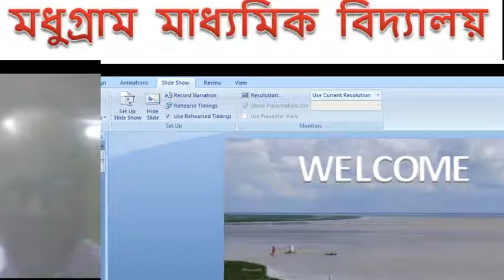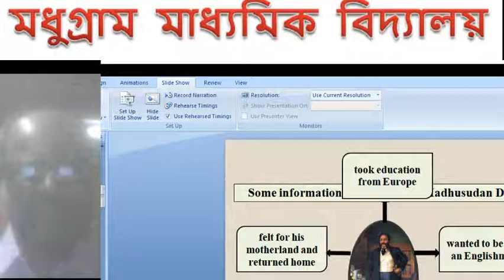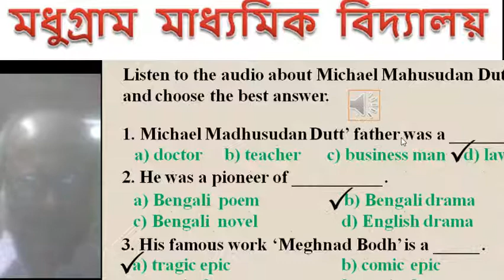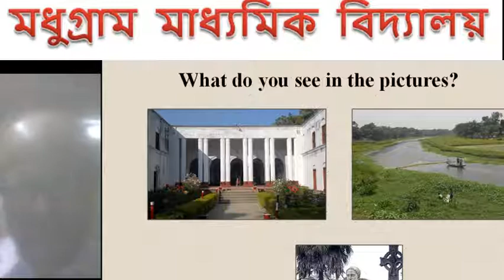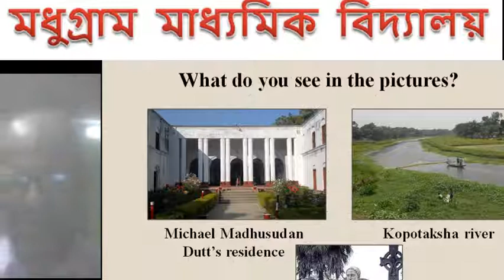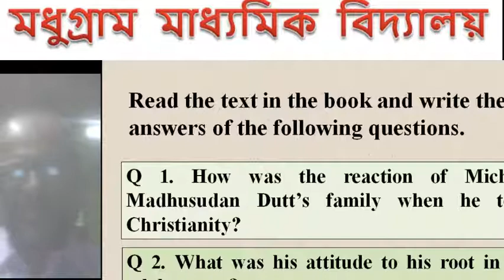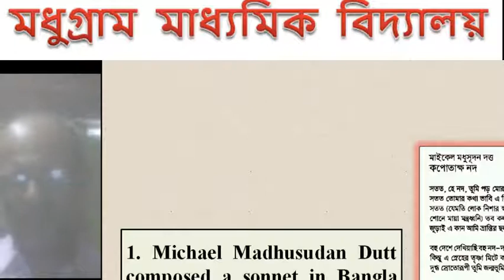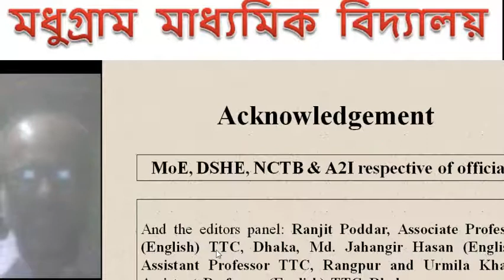Video Class ; U -12, Lesson- 3,The return of the native; Class-1X-X; Sub- English 1st Paper.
Md. Abdul Gofur Gazi

Head Teacher
Madhugram Secondary School
Dumuria, Khulna.